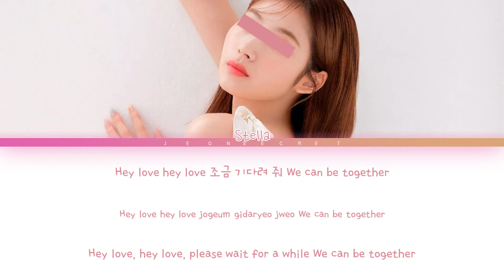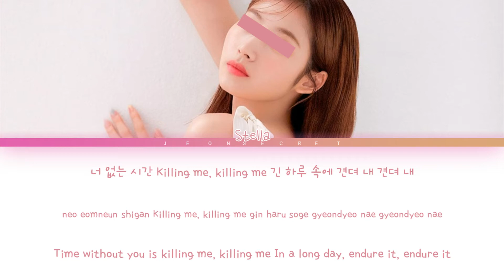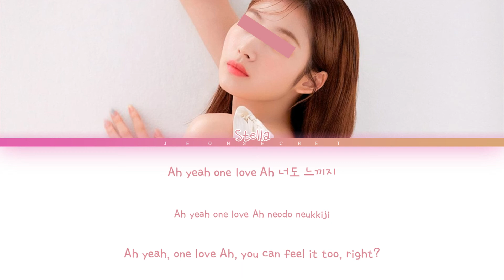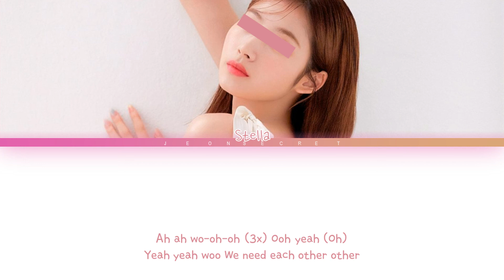Stella "Be in Love" || Color Coded Lyrics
FANMADE

request